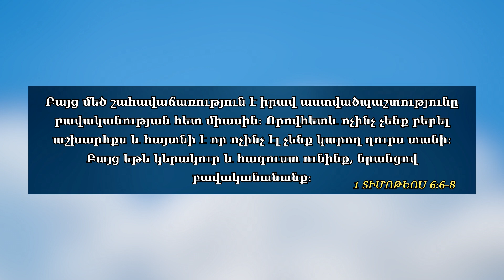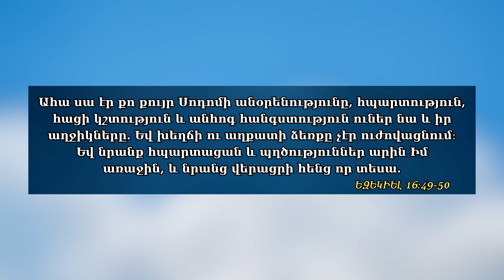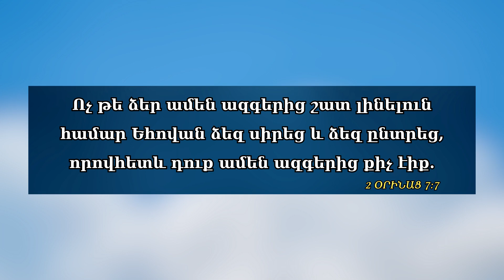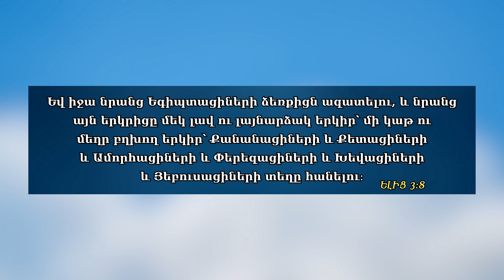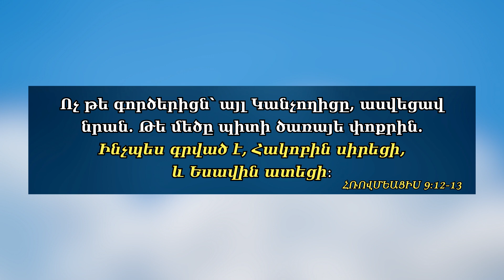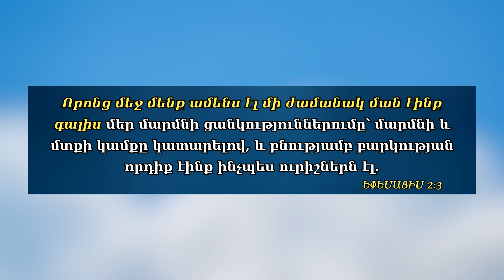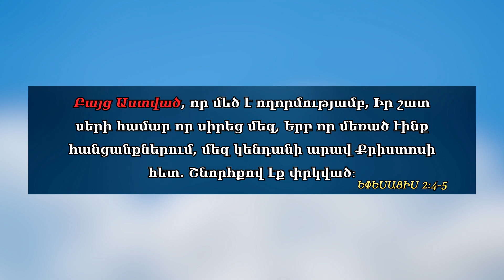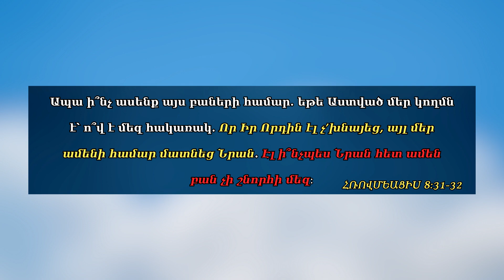"Ինչին է տանում անշնորhակալ սիրտը #2" | "К чему приводит неблагодарное сердце #2"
"Ինչին է տանում անշնորhակալ սիրտը #2" - 02.07.23

Քարոզիչ` Հայկ Սահակյան Gaik Saakyan